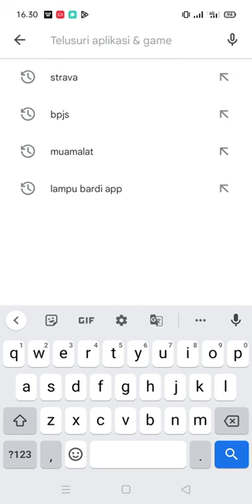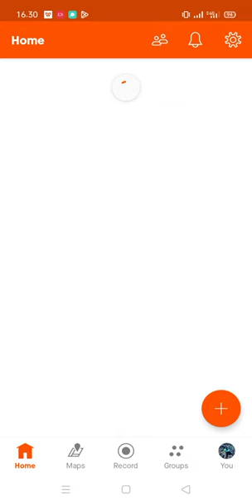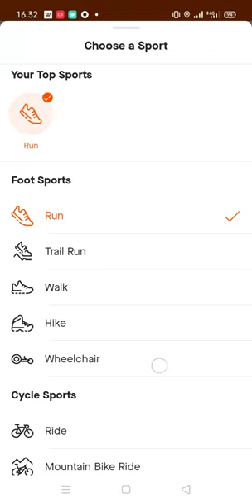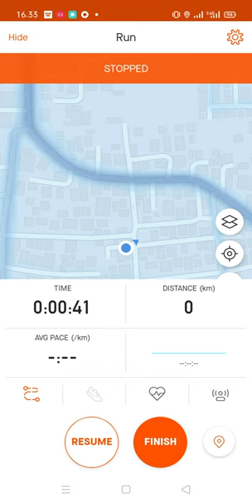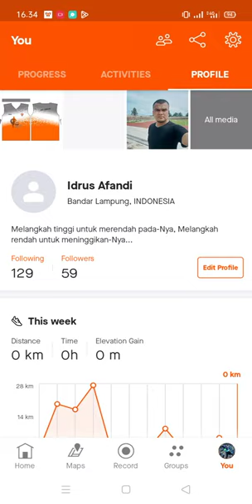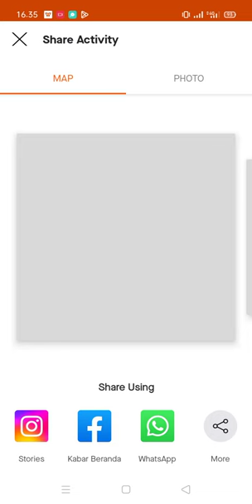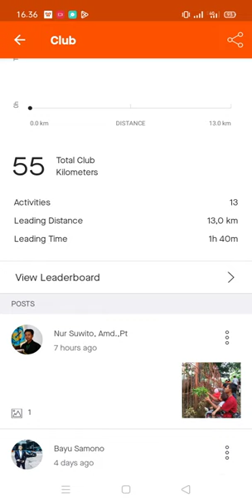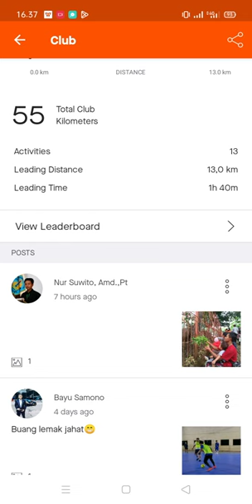Cara menggunakan aplikasi strava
Bagi temen-temen yang mungkin baru mencoba, video ini cocok buat temen-temen yang perdana untuk memulai aktifitas olahraga menggunakan aplikasi strava.

beri like jika bermanfaat, dan silakan komen jika ada hal yang masih belum faham. trimakasih.